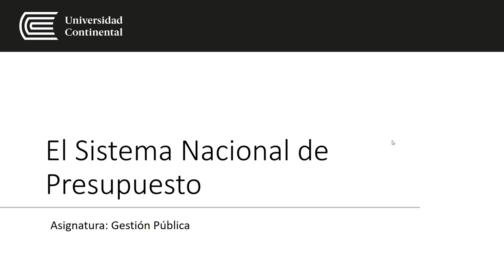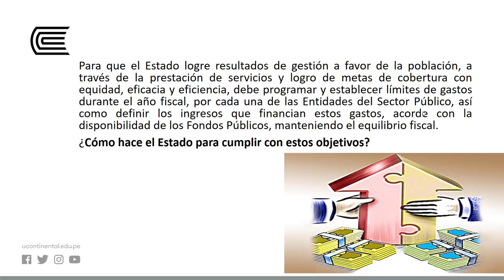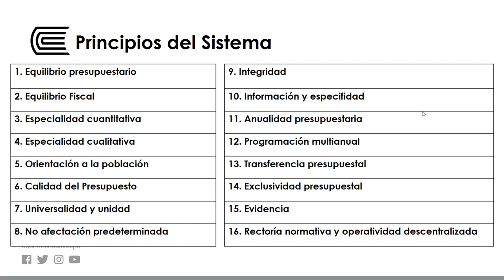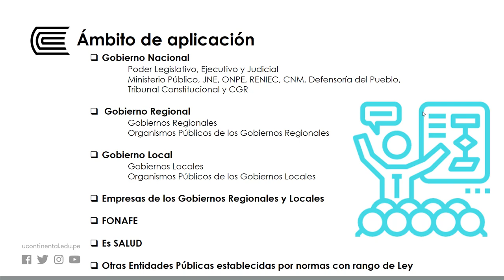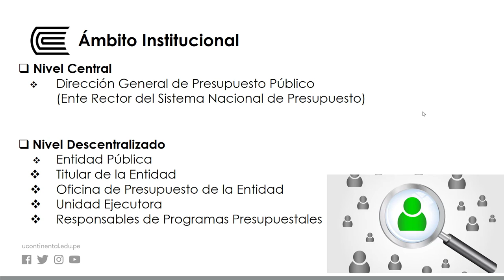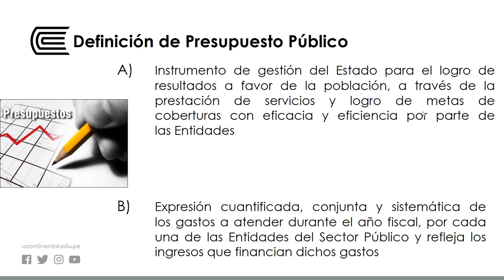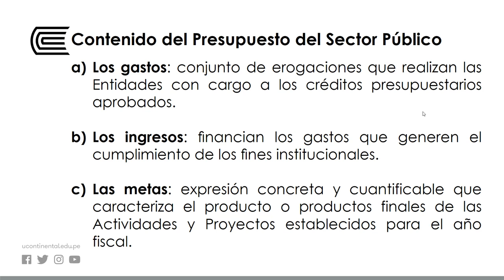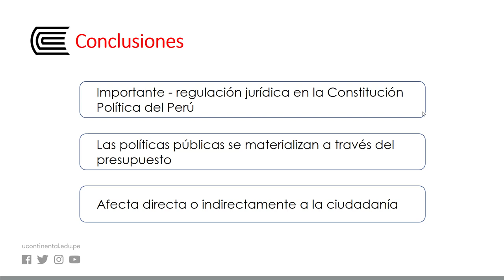El sistema nacional de presupuesto